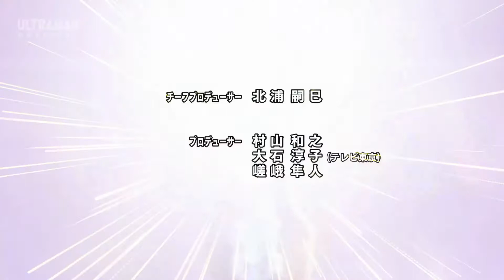Ultraman TRIGGER Ep. 13, 14 Y 15 Reseña/Análisis | Feat. Necrom | Tokufrikerz N.E.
Hoy les traemos la Reseña/Analisis  TRIPLE de Ultraman TRIGGER de los capitulos 13, 14 y 15. Capitulos con muchas referencias y con personajes invitados. Espero les guste y se diviertan :)

Analisis por partes:
Intro - 00.00
Analisis Capitulo 13  - 01:15
Analisis Capitulo 14  - 08:58
Analisis Capitulo 15  - 20:27

🧐➡El material audiovisual de terceros utilizado en el presente video se usa únicamente con fines representativos y/o para hacer referencia. No somos los creadores ni dueño de este. Las imágenes, artes, música, videos y metraje pertenecen a sus respectivos autores.